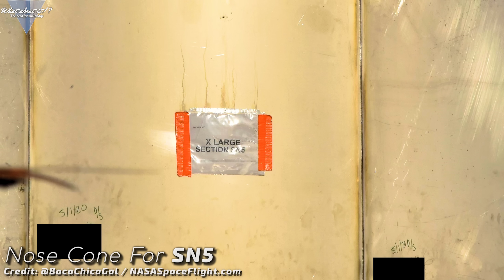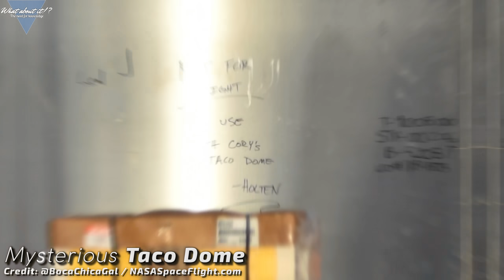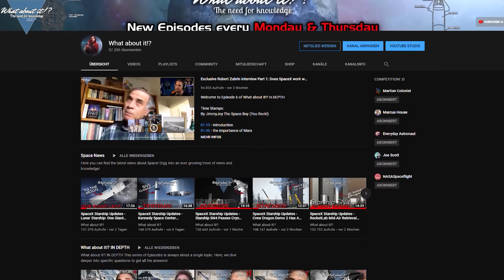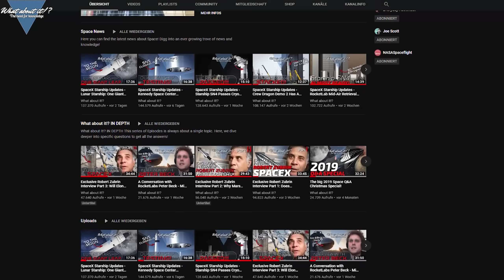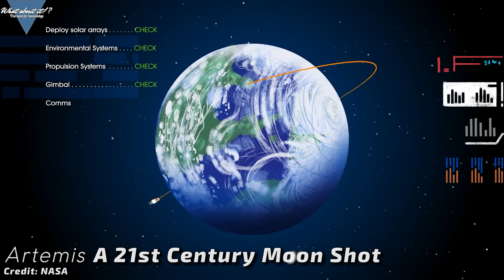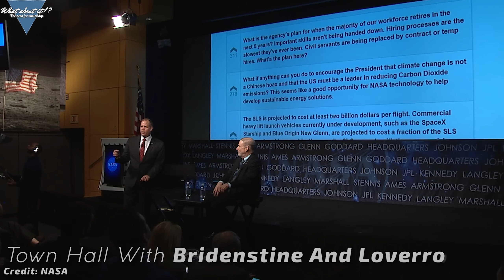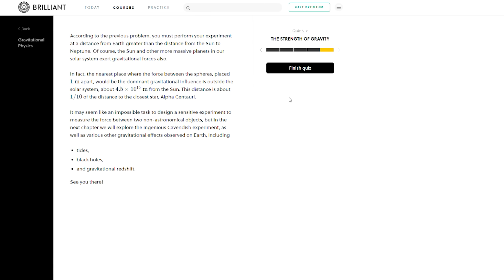94 | SpaceX Starship Updates – NASA Artemis Update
In this Episode, we will take a look at the recent Static Fire and analyze, what happened. We will also take a look at a Starship Taco Dome, Serial Number 5s Nose Cone, Starship heat tiles and last but not least, we will take a look at the Artemis progress. How far are NASAs SLS, Orion and the Lunar Gateway?

Editing: Tim Caspar

Credit:

⭐SpaceX
⭐NASA
⭐Mary "BocaChicaGal" Twitter: @BocaChicaGal
⭐Cooper Hime @Cooper_Hime
⭐Spadre @SpadreIsle
⭐LabPadre @LabPadre